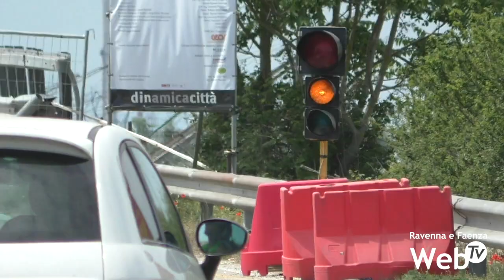Porto Corsini: disagi per i lavori al ponte sul canale Baiona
I lavori al ponte alle porte di Porto Corsini sul canale Baiona stanno creando alcuni disagi alla viabilità con code ai semafori che si formano in attesa di attraversare l’infrastruttura che ora può essere percorsa unicamente a senso unico alternato. Le code diventano evidenti soprattutto nei weekend, quando le auto lungo via Baiona possono arrivare anche fino allo stabilimento Marcegaglia. Un disagio che la comunità dei lidi nord ha paura possa notevolmente incentivarsi durante le prossime settimane, quando aumenteranno i turisti e tutti quei ravennati che durante l’estate preferiscono trasferirsi al mare, pur continuando nella loro vita lavorativa quotidiana e quindi chiamati ad andare e venire da Porto Corsini e Marina Romea continuamente. La questione è stata affrontata anche in consiglio comunale.